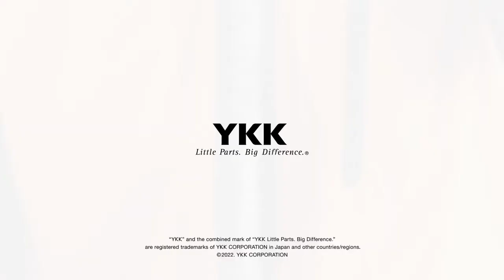YKK WAY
Bu hikaye, YKK'nın "kimsenin başkalarına fayda sağlamadan başarılı olamayacağına" inanan kurucusu Tadao Yoshida tarafından kurulan YKK'nın kurumsal felsefesi "İyilik Döngüsü"ne dayanmaktadır. Toplumun önemli bir üyesi olarak; bir şirket, insanlarla, doğayla ve toplumla bir arada yaşayarak varlığını sürdürür.
This story is based on YKK's corporate philosophy, "Cycle of goodness", established by YKK’s founder, Tadao Yoshida, who believed that “no one prospers without rendering benefit to others.”. As an important member of society, a company survives through coexistence with people, nature and society.